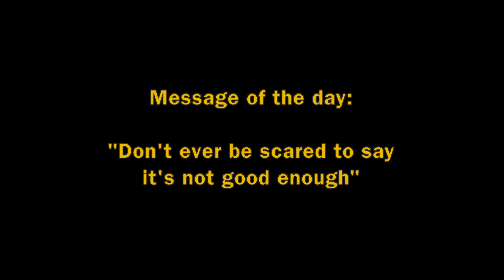Hilarious Kpop TikTok Moments | REACTION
Hilarious Kpop TikTok Moments | REACTION | FO SQUAD KPOP

 -- FO Squad is on Instagram & Twitter!